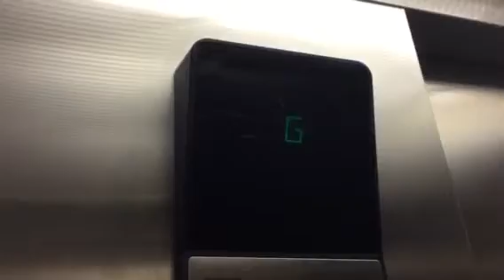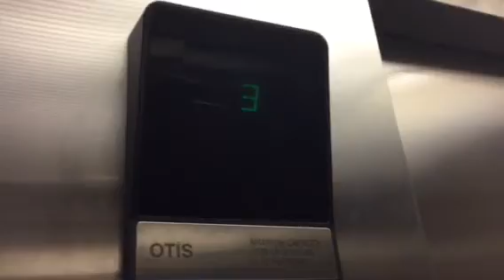Otis Hydraulic Elevator at the Highland High School Highland Park, NJ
Afraid of 1st floor?